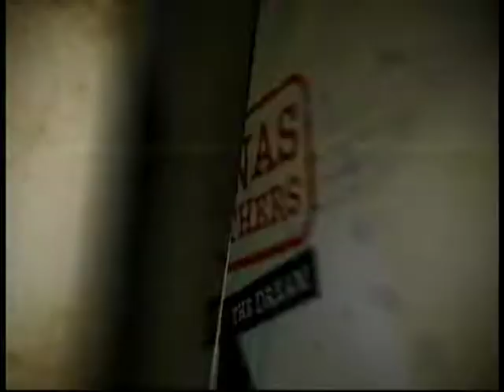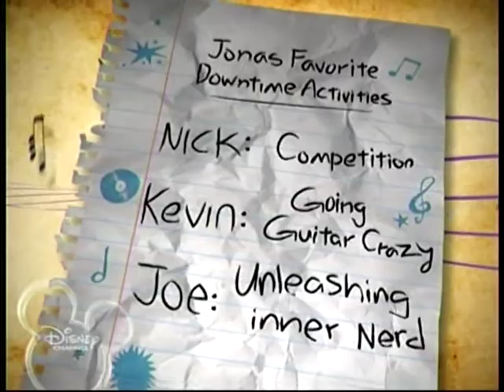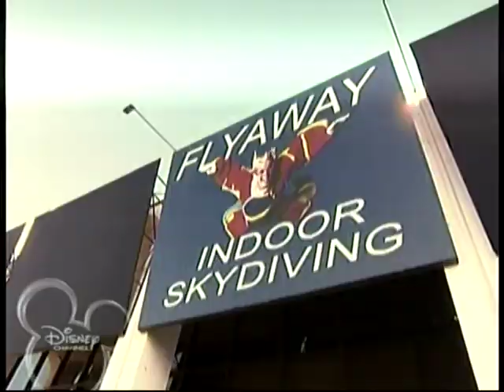jonas brothers living the dream epi.3 downtime jonas style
subscride